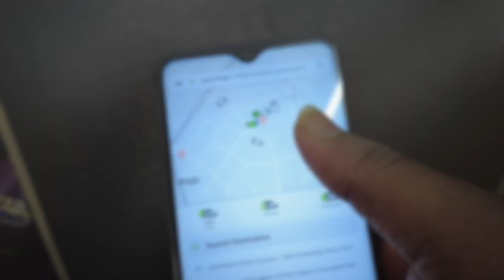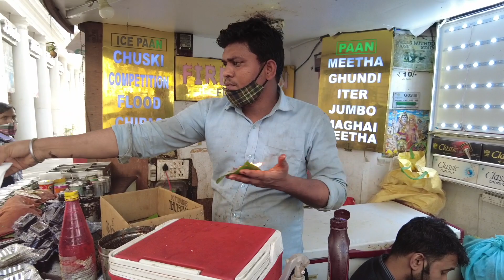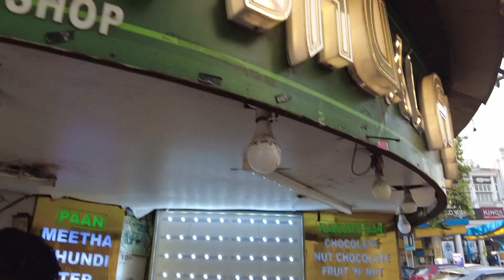Fire Paan Vlog at CP, Delhi | Just a dayout to meet my special one.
hello Everyone, in this vlog, just a day out at CP and tried fire paan for the first time and share the experience. Hope you will like this video.